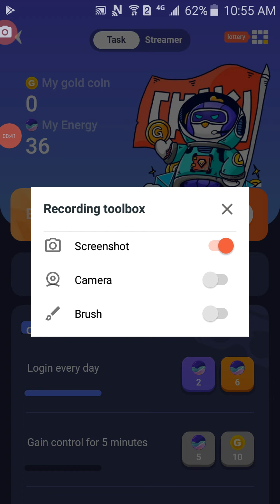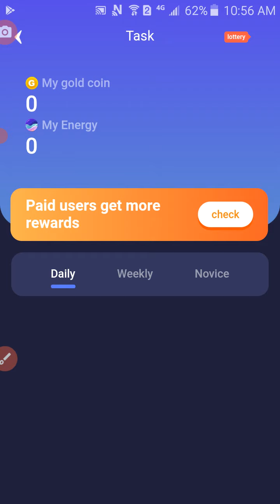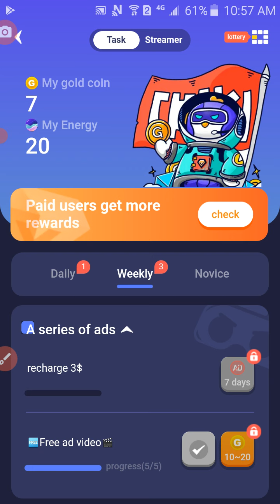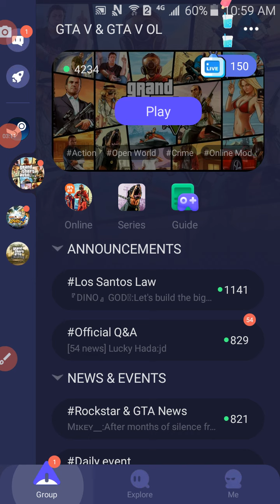chikii emolater how to unlock energy 2 option new trick